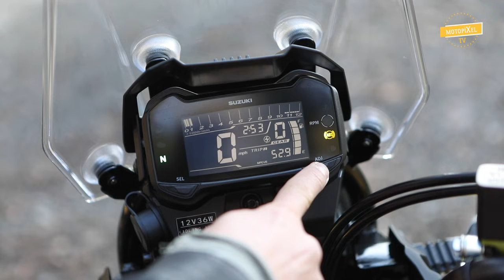Yeni Suzuki V-Strom 250 İnceleme!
Yeni Suzuki V-Strom 250'yi artıları ve eksileriyle, sınıfına getirdiği özelliklerle, hitap ettiği kitlenin merak ettiği birçok sorunun cevaplarını vererek incelemeye çalıştık. İyi Seyirler...
Düzeltme: *Ocak 2018 itibari ile Fiyatı: 26.950 TL
                   *Gösterge paneli yurtdışı ile birebir aynı hiçbir fark bulunmamaktadır...
                   *Gösterge panelinde Ortalama Yakıt Tüketimi bulunmaktadır...